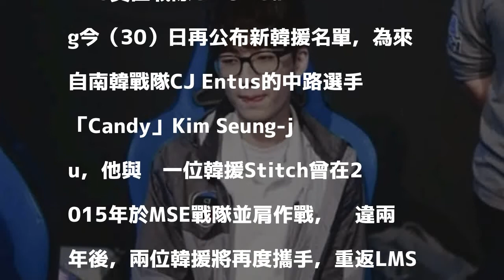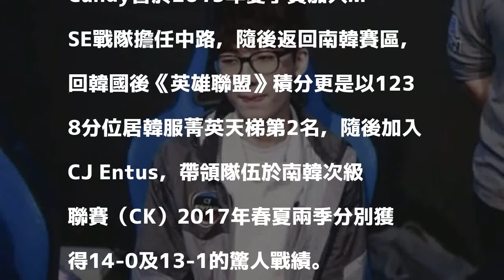LOL》G-rex兩韓援找好找滿！ 前CJ Entus中路Candy正式加盟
[1]前南韓戰隊CJ Entus的中路選手「Candy」Kim Seung-ju加盟LMS賽區戰隊G-rex Gaming。（取自G-rex Gaming臉書專頁）

發表評論評論如下。